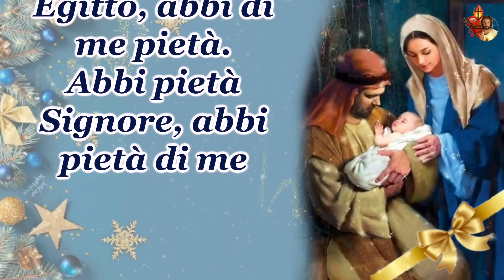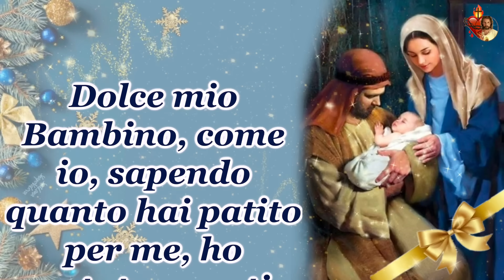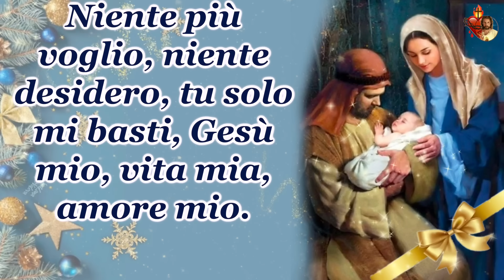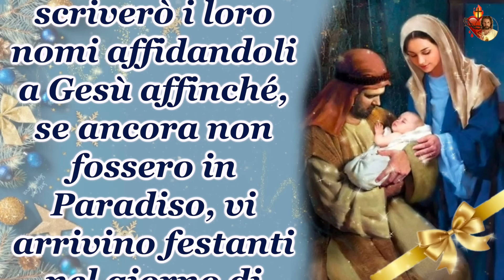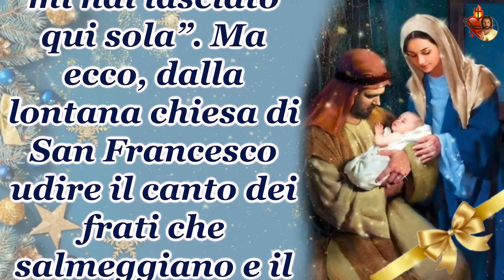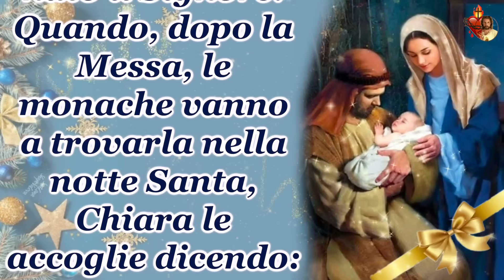18 Dicembre, la Novena di Natale La Notte di Natale di Santa Chiara.